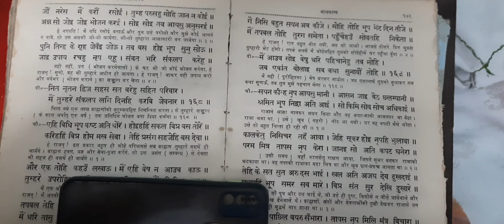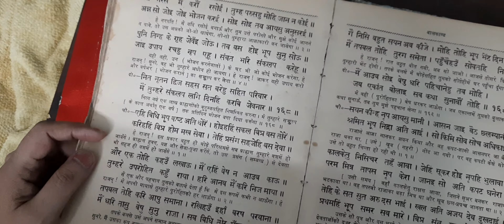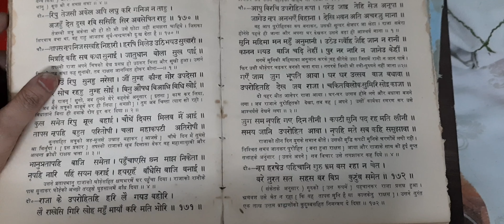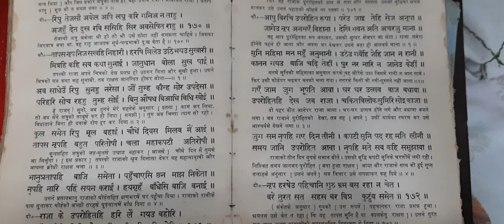रामचरितमानस दिवस-40 चतुर मुनि राजा को कहता है मेरी बनाई रसोई को आप परोसे तो सब आपके आधीन हो जाएंगें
मुनि बडा प्रपंची था उसने राजा की भर्त्सना करवाने हेतू भेष बदलकर राजा की रसोई में मांस बनाया और राजा को परोसने को कहा
   कृप्या रामचरितमानस के पिछले सारे बीडीओ देखें तभी आपको समझ आएगा